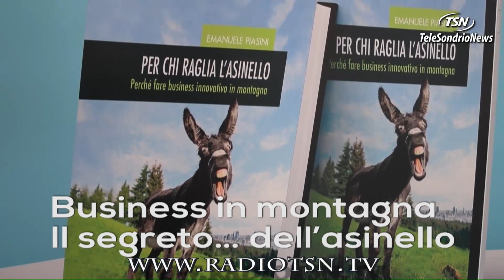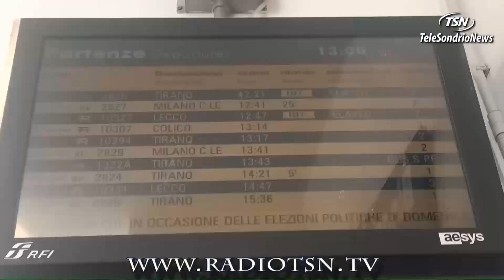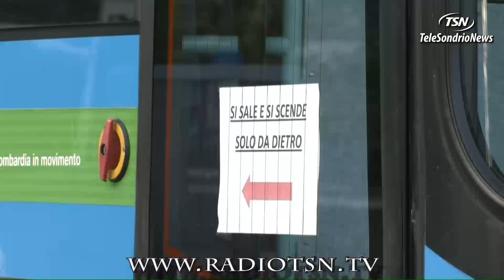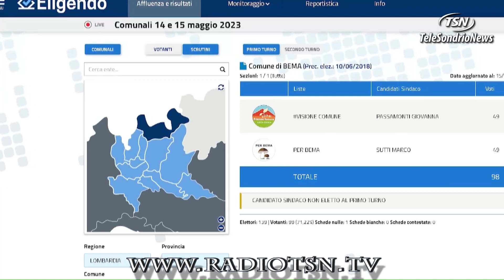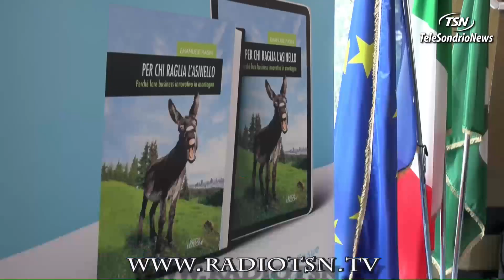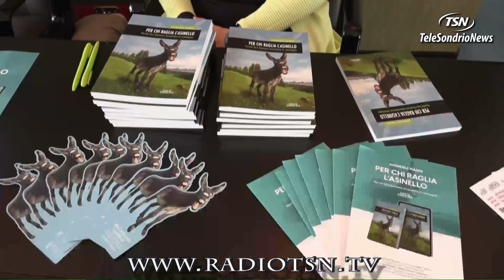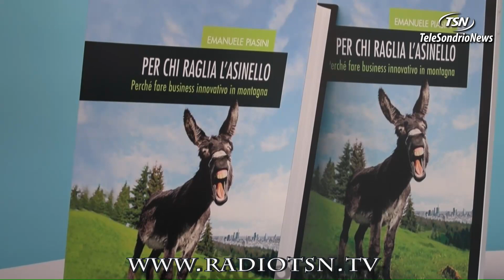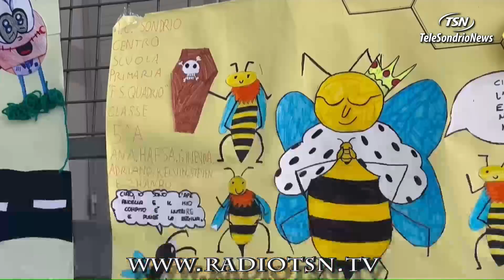Tg Venerdì 26.05.2023